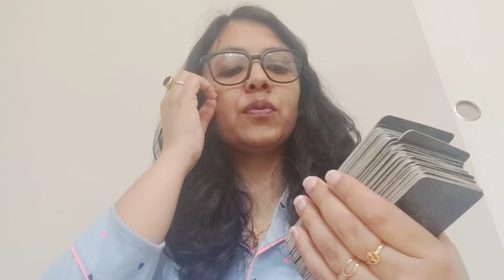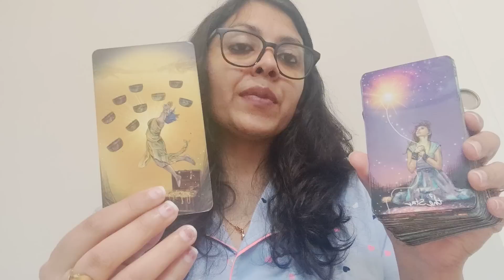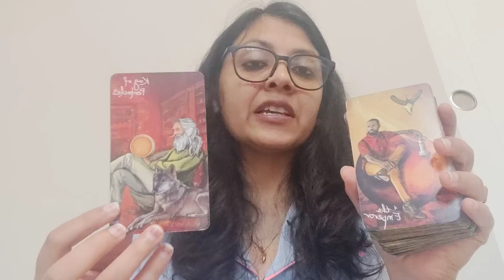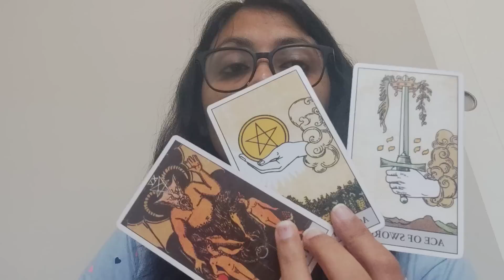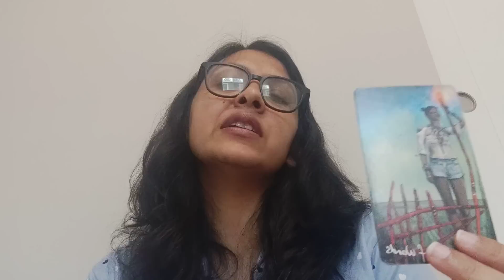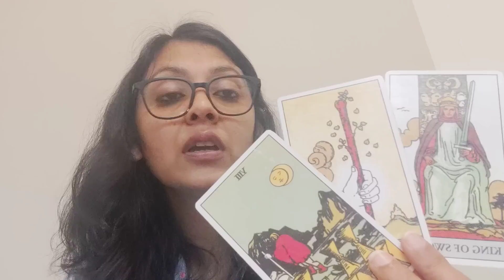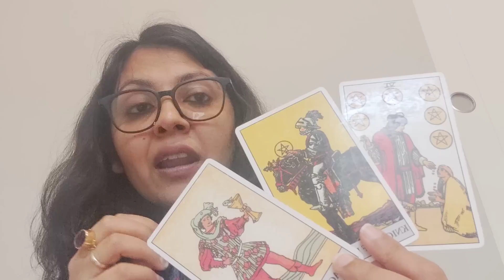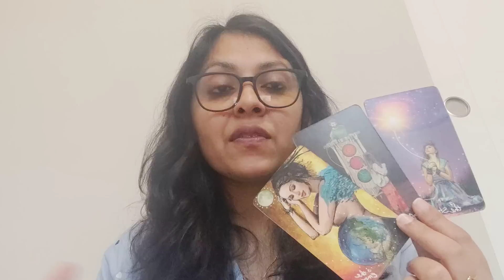CAPRICORN ♑,(28MAY-3JUNE), A VERY SOULFUL AND BEAUTIFUL ENERGY IS ABOUT TO ENTER YOUR LIFE ❤